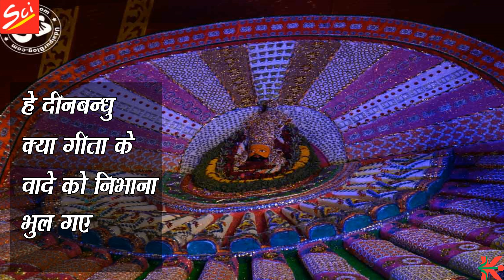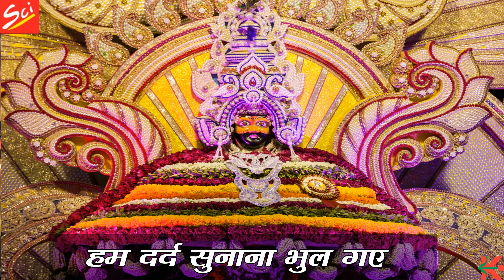Dabar mea aake Datta ke | Dharnidhar Dhadhich